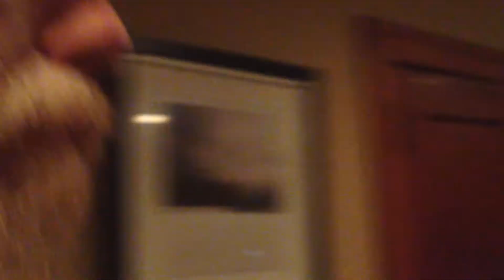Eviction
Made on June 17, 2017.